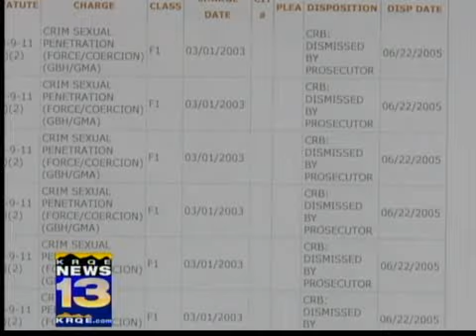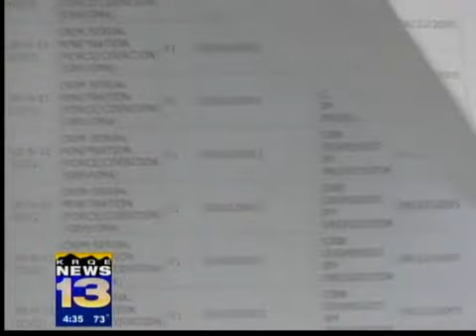DA office may re-file charges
The San Juan County Sheriffs Office says Todd Mortenson, 45, confessed to molesting a 12-year-old girl who was living with him and his wife in their home. The county's district attorney may re-file charges in an old case as well.